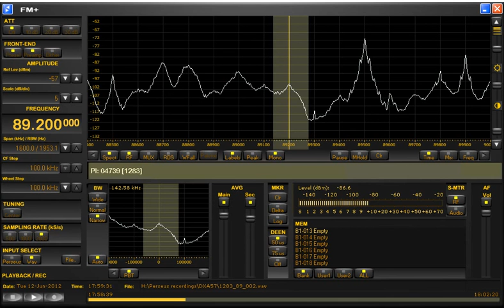MFM Oriental, Béni-Mellal/Tazerkounte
Es in Belgium - ID at the end of the recording.